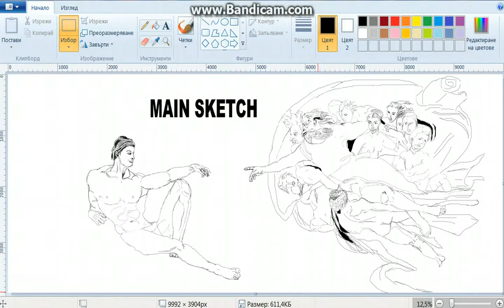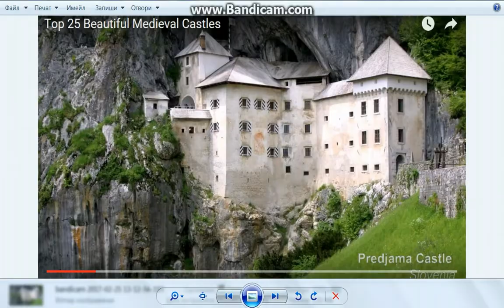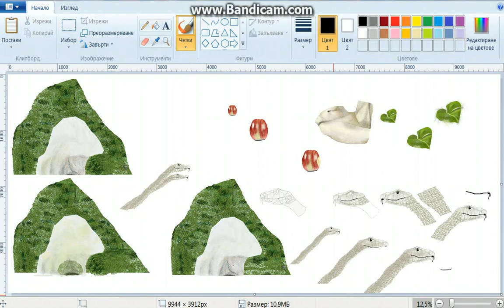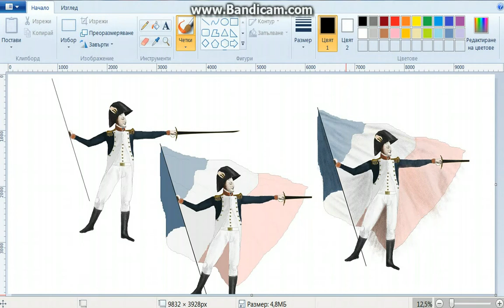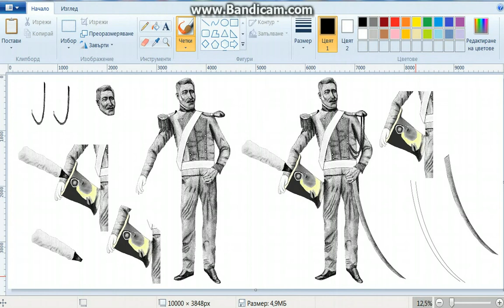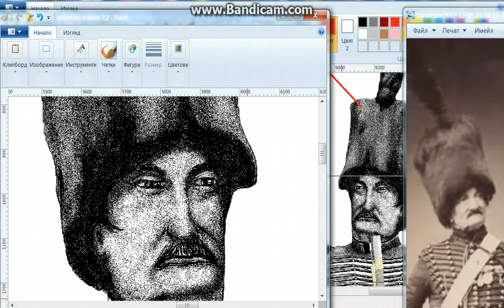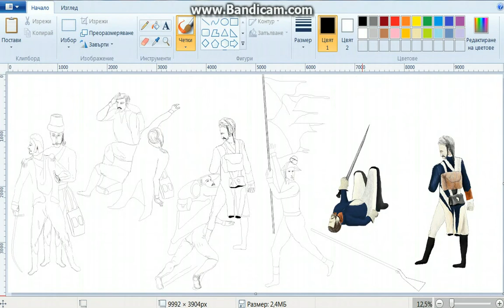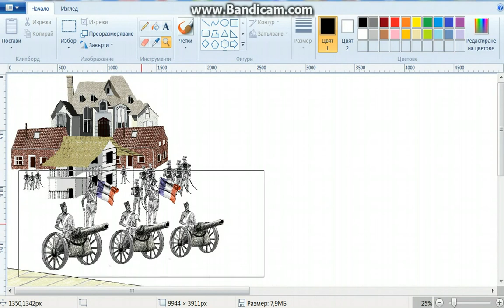MORE THAN 100 DRAWINGS PLACE IN 4 AMAZING PICTURES,ALL ENTIRELY DRAWN ON MS PAINT WITH MOUSE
I created this video to show you not only what it is possible to draw on MS Paint with a mouse, but more importantly, if you have enough patience to watch carefully until the end you will see not even more amazing drawings but also the way they are created. Also, if you've watched my last video (how to draw buildings) then you can now see how to use these drawings to create an incredible background in not limited ways. The secret of creating these paintings is that each element in them is painted separately on a large scale from there actually comes the high quality of the paintings. Also each element in the drawings is actually a separate layer, which I can use in endless combinations and that allow me to change the basic idea of the pictures. So in MS Paint you can create as many layers as you want. In fact, the initial idea of this video was to show you the life of Napoleon Bonaparte in a series of paintings like these and for that purpose I drew 15 unique paintings of his real soldiers (Three of which I have shown in details in this video ), but because the drawings are so good I'm sure no one will believe that they were painted entirely on MS Paint with a mouse so I changed my mind and now I show them closely as well as the way they were created. I deeply hope this video to be of use to those who are really interested in drawing. In summary if you want to try this drawing style and use mostly spray it then you need layers (each element of the drawing to be painted and preserved separately). The problem is that when these layers become too large as a size (you can see the picture number 1 is 37.5 MB) and you want to adjust the layers it is very likely the program (MS paint) to block and stop. i know:) Then comes the moment of desparation, complete insanity and desire to smash everything around you starting from your computer. DON'T DO IT. ,but just call me And as soon as possible I"ll be happy to be of help:)
The music set in video belong to amazing ( BOND ). I hope to like it at least BOND :)